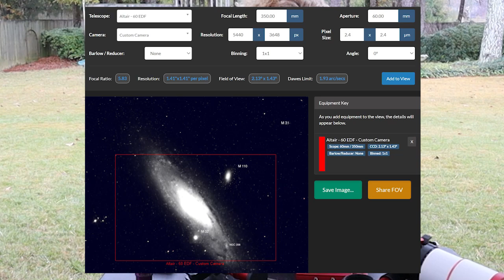Assembling the Altair Kit Telescope **Gift Idea**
Assembling the Altair Kit Telescope

Mini PC's I Use
Bmax (10/22/20 found on sale $52 off!)
BMax Storage Upgrade to 1T

New Portable Monitor (so cool!)

Mini PC
Color Imaging Camera

Main Imaging Camera -Raven Scope mono ZWO
** Mini PC **
Wheel 1.25"
Filter Wheel 36mm
Guide Camera-Raven
Guide Scope-Raven
Astromania 60mm Guide Scope Kit
Power Distribution
Desktop Switching Power Supply
Powerwerx 2.1mm to Power Pole
Powerwerx 2.5mm to Power Pole
Powerpole to USB
Powerpole to cigarette lighter socket
Power Supply
Lighter Power Socket-Power Pole
Powerwerx Watt Meter
Multi Meter
Power Pole Crimper
Power Pole Connectors

Field Trouble Shooting Kite **Must Have**
Wired Keyboard and Mouse
10.1" Small Portable Laptop Computer Monitor

Custom Flat Panel
LED Tracing Panel
Foam Core Board
Duct Tape-Stars
Duct Tape -Camo :)